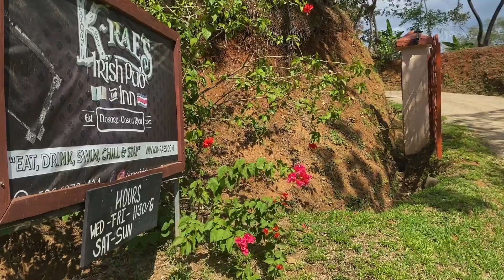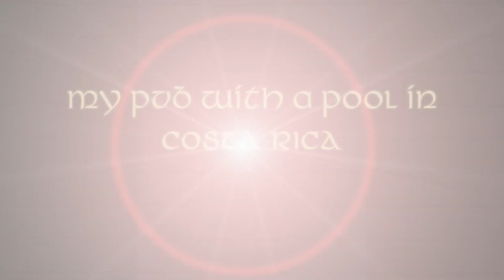K. Rae's MPWAP: S1 Ep3 Yannick Michaud (Casa Vitality)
In this episode of "My Pub With A Pool in Costa Rica", my French Canadian pal, Chef Yan Michaud, stops by to chat about his new life in Nosara running Casa Vitality, the bed and breakfast he owns with his husband, Ryan. Yannick shows us how to make the simplest, most delicious bruschetta using ingredients that grow wild around the pub. [21mins]

My name is Kerri Rae, aka K-Rae. ..

I was born in Warwick, Rhode Island, outside of Boston, the youngest of five. I was a beautiful baby and a wonderful childhood. Mom was the lead singer in a big band called "Doris and The Blue Notes". Dad was a TV producer of such hits as "Zoom" and "The Bozo Show", of which I starred, of course.

New England is a beautiful place - until it's not (Did I mention the snow?)

17 years ago, I got tired of the cold weather and moved to South Carolina, but it was cold there too! So, I hightailed it to Nosara, Costa Rica, where I stumbled upon a mountain paradise on the Pacific that became K-Rae's Irish Pub and Inn. My pub with a pool in Costa Rica!